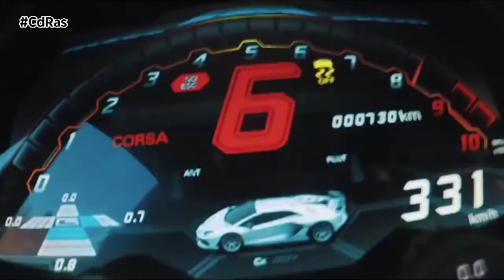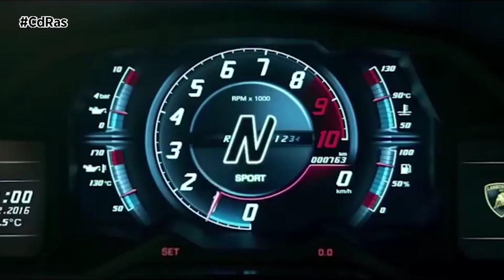AVENTADOR ULTIMAE | By CdRas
El Lamborghini Aventador LP 780-4 Ultimae, en una edición limitada de 350 coupés y 250 roadsters, rinde homenaje al icónico motor V12 de aspiración natural; una expresión de la esencia más pura de todas las versiones del Aventador para un final perfecto. Viajando desde el mar a la montaña, la versión coupé y el roadster recorrieron las carreteras de Emilia Romagna y de la región de Le Marche para ofrecer imágenes únicas.
Inspirado en las prestaciones del SVJ y en la elegancia superdeportiva atemporal del modelo S, el Ultimae combina los mejores elementos de ambas versiones para crear un equilibrio perfecto entre rendimiento, dinamismo y sofisticación.
El Aventador Ultimae, del que se han vendido todas las unidades y cuya producción finalizará en los próximos meses, es el gran final del tradicional motor de combustión interna V12 y el Aventador definitivo, en todos los sentidos.
El último Lamborghini Aventador Ultimae coupé, se subastó el 19 de abril por 1,6 millones de dólares junto con un NFT 1:1 del mismo, creado por los icónicos artistas contemporáneos Krista Kim y Steve Aoki en colaboración con la agencia global de storytelling para marcas.
Recuperando el concepto en que se sustentaba el primer Aventador, del que retoma la referencia a la posición del motor (longitudinal posterior), Ultimae hace gala de un look de líneas puras y esenciales y un uso extensivo de la fibra de carbono.

La librea, desarrollada específicamente por el Centro Stile Lamborghini, celebra el culmen de la producción Aventador con un equilibrio armónico de las formas, acentuado por un juego de claroscuros entre las partes en negro y las partes en color.

Exclusividad y sofisticación, son los conceptos que definen el interior de la última obra de arte de la gama Aventador. Los materiales de primera calidad y funcionales, como la fibra de carbono de los acabados más importantes y el revestimiento de Alcantara® cortado con láser en forma de Y que deja entrever el sustrato de color, dan al lujoso habitáculo un toque de distinción destinado a dejar huella.

Un equipamiento al que la palabra exclusivo se le queda corta, rematado con una placa de carbono que indica el número de ejemplares de esta serie limitada.